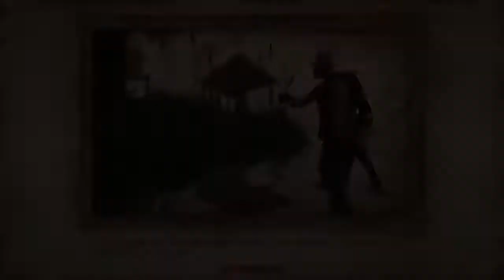Lindai Ayleid Ruin, Elder Scrolls IV: Oblivion (Modded)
Steam GOTY "Deluxe" Edition with all Unofficial Patches (Base, Shivering Isles, DLC)

Main Graphical Enhancements:

Oblivion Reloaded 10.0 (New on Nexus)
Quarl’s Texture Pack 3 (Redimized + Patches)
Kartofels’s Oblivion Upscaled Textures + Shivering Isles Upscaled Textures
Really Textured Normal Maps

Additional Modlist:

• OBSE Version: 0.22.6.1
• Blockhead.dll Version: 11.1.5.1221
• DisableProcessWindowsGhosting.dll Version: 2.0.0.0
• Elys_USV.dll
• MenuQue.dll
• OblivionReloaded.dll Version: 10.0.0.0
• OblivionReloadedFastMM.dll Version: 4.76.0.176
• obse_jail_fix.dll
• OBSE_Kyoma_MenuQue.dll
• obse_training_fix.dll
• SkyBSA.dll Version: 1.1.0.0
• All Natural Base.esm Version 1.38 Active
• Oscuro's_Oblivion_Overhaul.esm Version 1.5.13 Active
• TamrielTravellers.esm Version 1.39c Active
• Armamentarium.esm Version 1.35 Active
• Artifacts.esm Version 1.1 Active
• LoadingScreens.esp Version 1.0
• LoadingScreensSI.esp Version 1.0 Active
• All Natural.esp Version 1.38 Active
• All Natural - SI.esp Version 1.38 Active
• BrumasNorthernLights.esp Active
• Better Bell Sounds.esp Active
• GOSH.esp Active
• GOSH Region Ambiance.esp Active
• All Natural - Real Lights.esp Version 1.38 Active
• WindowLightingSystem.esp Active
• Custom Class Description.esp Active
• Faction Followers.esp Active
• Glowing Wonders.esp Active
• More Effective Enchantments.esp Version 3.1 Active
• Enhanced Economy.esp Version 5.4.3 Active
• StoneMarkers.esp Active
• WayshrineMapMarkers.esp Active
• EVE_StockEquipmentReplacer.esp
• Hooded Outlaws.esp Active
• Hooded Outlaws - Conjurers and Necromancers.esp
• nu_dwarven_f_cuirass.esp
• Weapon Improvement Project.esp Version 1.9
• Oscuro's_Oblivion_Overhaul.esp Version 1.5.13 Active
• OOOEquipmentAddon.esp Active
• ArmamentariumLL.esp Version 1.35
• ArmamentariumArtifacts.esp Version 1.35 Active
• TamrielTravellers4OOO.esp Version 1.39c Active
• TamrielTravellersItemsNPC.esp Version 1.39c
• ArmamentariumLL4OOO.esp Version 2.01
• ArmamentariumLLMagicOOO.esp Version 1.35
• Artifacts.esp Version 1.1 Active
• Artifacts - ArmaCompleteAddon.esp Version 1.0
• Hidden Treasures.esp Active
• Kvatch Rebuilt.esp Version 3.0RC3 Active
• Kvatch Rebuilt Weather Patch.esp Active
• VaultsofCyrodiil.esp Active
• Knights - Unofficial Patch.esp Version 1.1.8 Active
• EVE_KnightsoftheNine.esp
• All Natural RL - DLC Patch.esp
• Oscuro's_Oblivion_Overhaul - Knights of Nine.esp
• Unique Landscapes.esp Version 2.1.2 Active
• Harvest [Flora].esp Version 3.0.0 Active
• Harvest [Flora] - Shivering Isles.esp Version 3.0.0
• Harvest [Flora] - DLCVileLair.esp Version 3.0.0
• Harvest [Flora] - DLCFrostcrag.esp Version 3.0.0
• Brighter_Torches.esp
• Enemy Weapons dont drop.esp
• EVE_ShiveringIslesEasterEggs.esp Active
• Enhanced Vegetation [125%].esp Version 1.0 Active
• Enhanced Vegetation SI.esp
• Toggleable Quantity Prompt.esp Version 3.2.0 Active
• ATakesAll.esp Active
• MidasSpells.esp Active
• Oblivion_Character_Overhaul.esp Version 2.03 Active
• OCO_DLCHorseArmor_Patch.esp
• OCO_DLCOrrery_Patch.esp
• OCO_DLCMehrunesRazor_Patch.esp
• Hooded Outlaws - OCO2 Patch.esp
• OCO_DLCThievesDen_Patch.esp
• OCO_KvatchRebuilt_Patch.esp
• OCO_KnightsOTN_Patch.esp
• OCO DLC Faces.esp Version 1.3
• OCO_UOP_USIP_Patch.esp
• NPC Hair Matches Beard.esp Version 1.3
• OOOShiveringIsles.esp Active
• All Natural - Indoor Weather Filter For Mods.esp Version 1.38
• Maskar's Oblivion Overhaul.esp Version 4.9.4.2 Active
• All Natural - Kvatch Road Patch.esp Version 1.38
• Travelling Equipment.esp Active
• No Backwards Running.esp Active
• Simple Saves Plus.esp Active
• OCO Unused Eyes and DLC Eyes Incorporated.esp
• OCO Nord and Redguards Eyes Fix.esp
• OCO_Eyes_Fix.esp
• Area Harvest.esp Active
• Potion Bottle Variation - Poisons.esp
• Potion Bottle Variation.esp Active
• Quest NPCs Run.esp Version 1.7
• Simple Horse Utilities.esp Active
• Static Alchemy and Ingredient Storage.esp Active
• Wooden Bow Names.esp
• APFA_Refined.esp
• AttributeProgressionRedesign.esp Active
• Balanced Creatures - DLC.esp
• Balanced Creatures.esp
• Balanced NPC Level Cap - DLC Patches.esp
• Balanced NPC Level Cap - Hooded Outlaws Patch.esp
• Balanced NPC Level Cap.esp
• Balanced Unleveled Rewards - Complete.esp Active
• Creature Spawn Chance Fix.esp Active
• Teleportation Services.esp Active
• Practical Training.esp Active
• Knights Infamy.esp Active
• De-Nock Arrows.esp Active
• GOSH - All Natural Patch.esp Version 1.1